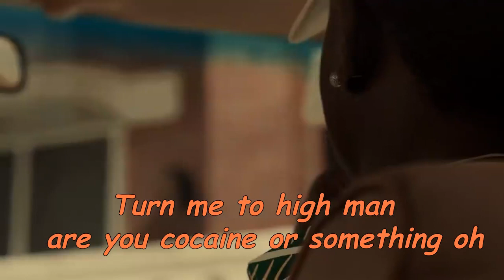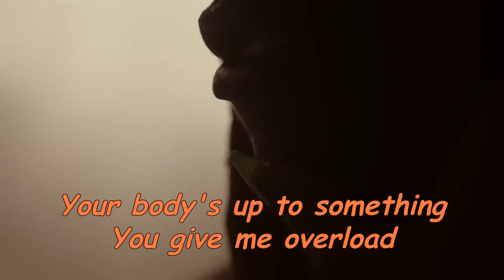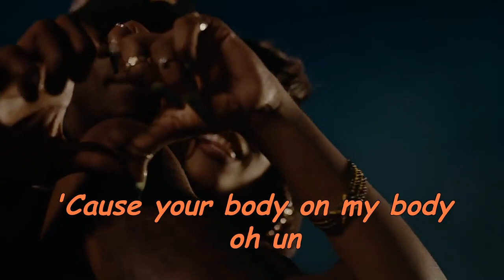Dai Verse - Your Body (Cocaine) (Official Lyrics Video)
Listen to the single "Your Body (Cocaine)". Out now!